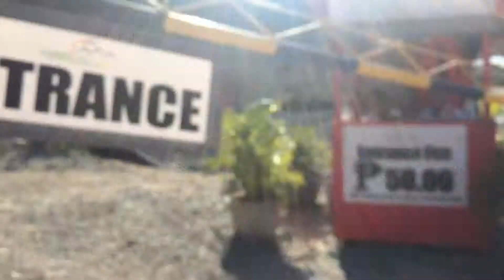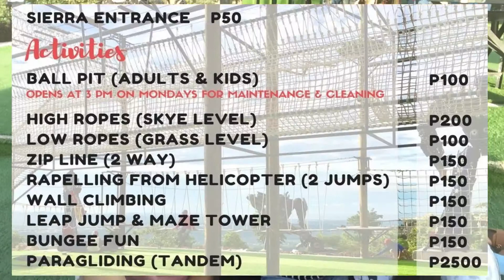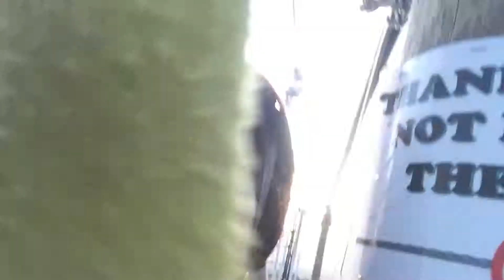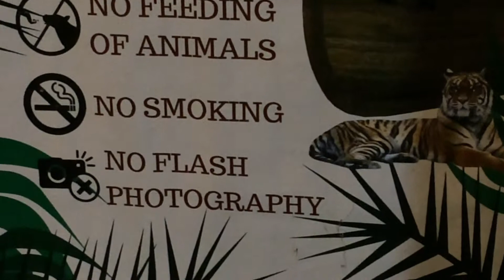#1 TRAVEL VLOG IN SIERRA DEL ORO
My First Travel Vlog with them